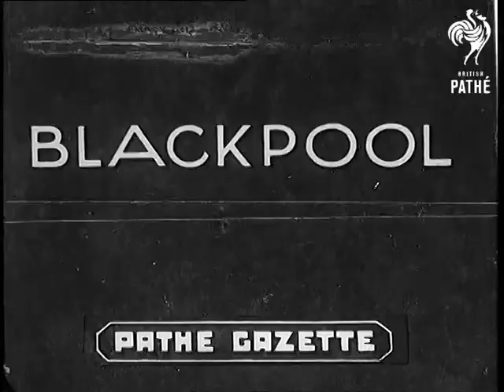Ploughing Competition In Chertsey (1937)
Full title reads: "CHERTSEY".

Chertsey, Surrey.

Various shots of the ploughing competition in Chertsey. Men on fields ploughing with horses.
 FILM ID:935.09